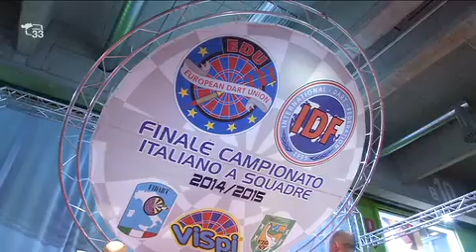Freccette tricolori alla Fiera di Bolzano